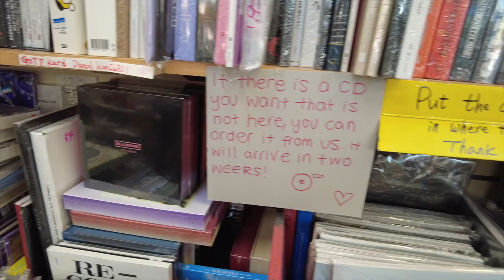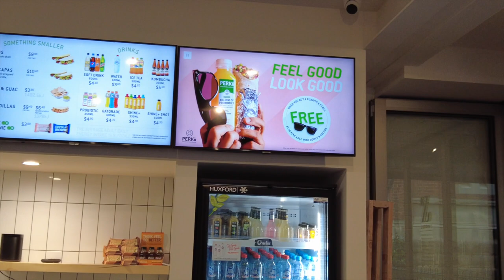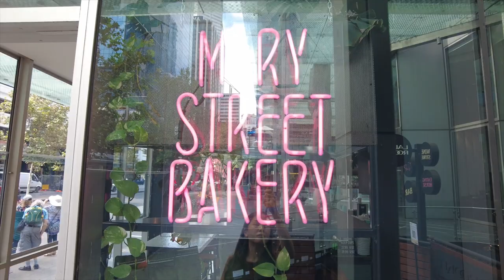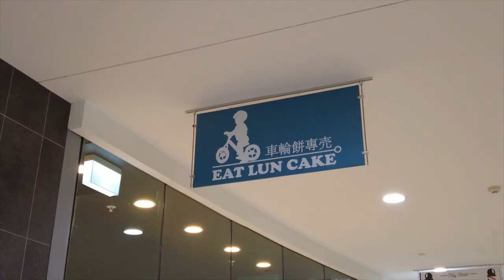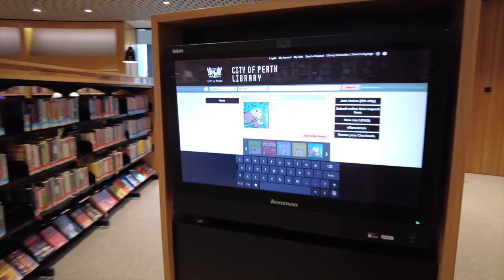vlog • i got lost in the city, hair color, burrito bowl, perth library, elizabeth quay |jessadiaries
First time having my hair colored in a salon. It wasn’t a drastic change but I loved it. I actually got lost on my way to the salon! In this video, I will also take you with me on a little tour of Perth’s City Library and Elizabeth Quay.

VLOG Equipment:
DJI Osmo Pocket

SOCIALS. Say hi!

Storybook (Prod. by Lukrembo)